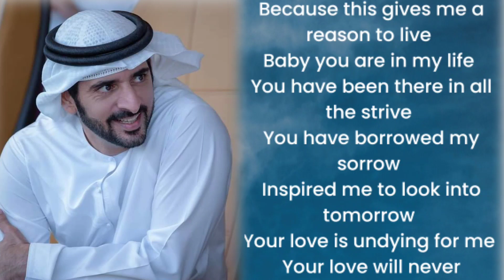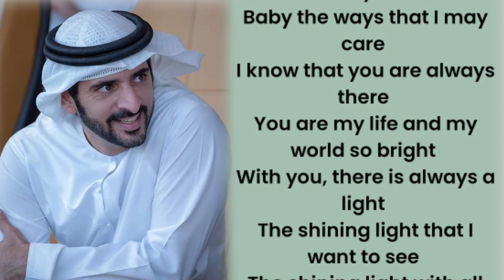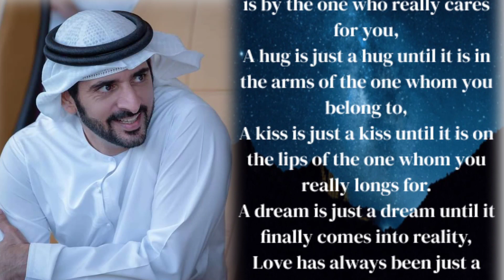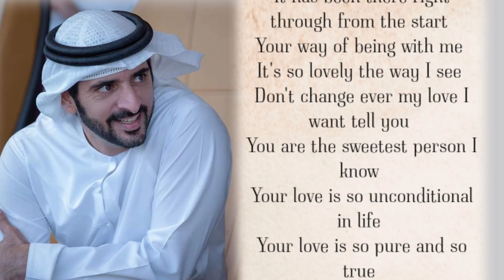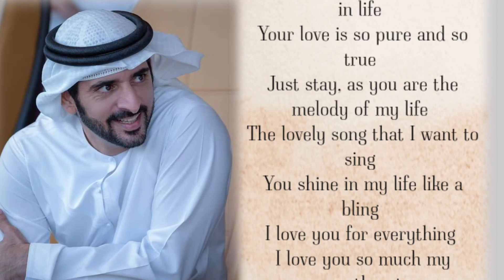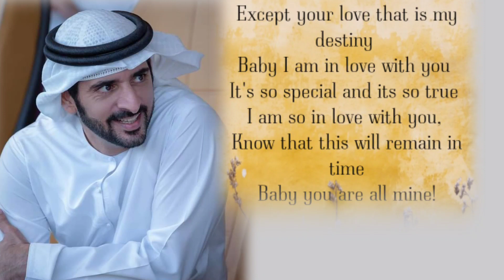Love Is A Treasure You Will Not Know, English Love poem, Faaza love Poems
1.Sheikh Hamdan
2.Poem By Fazza
3.Poem of sheikh Hamdan
4.Fazza's poems
5.Prince Sheikh Hamdan
6.Crown Prince sheikh Hamdan
7.Crown Prince of Dubai
8.crown prince hamdan